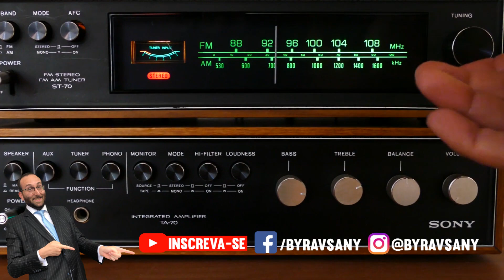A Vacina é a Alegria! | By Rav Sany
Quarentenado e entediado? Então assista mais uma mensagem do Rav Sany para sua quarentena ficar mais leve, alegre, informativa e menos entediante!!!

Nesse vídeo, apresento a vocês a verdadeira vacina contra qualquer doença!